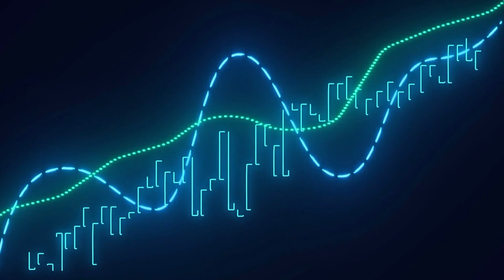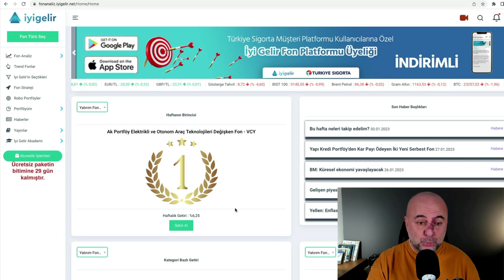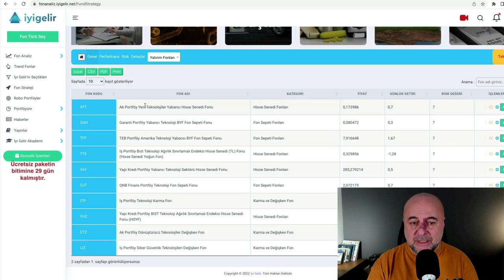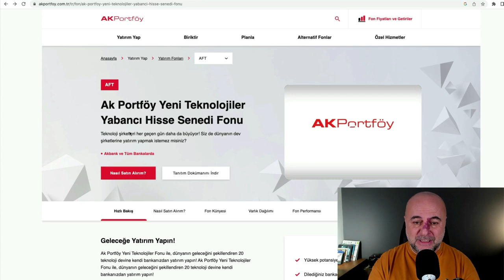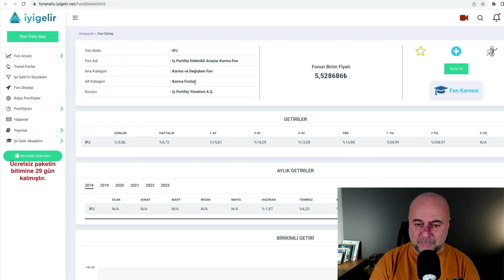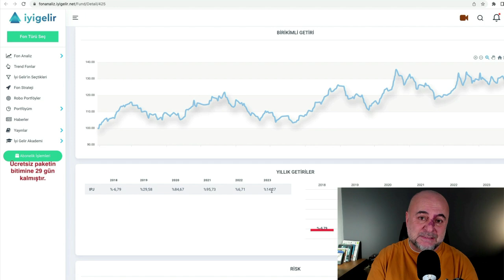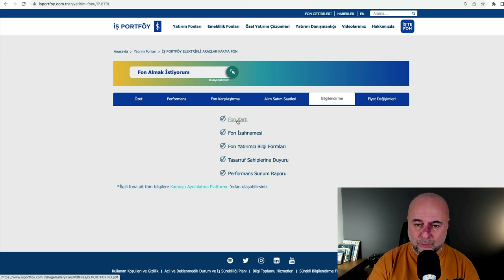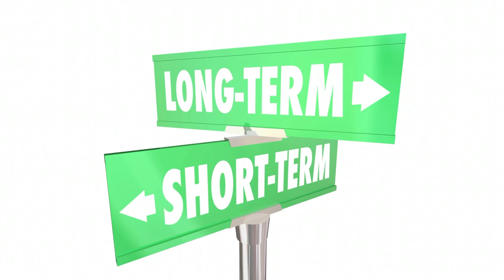Teknoloji Fonlarına Yatırım Yapmak İyi Fikir mi?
Yabancı teknoloji şirketlerinin hisse senetlerini almak hem riskli, hem de müthiş gelir potansiyeli taşıyan bir yatırım şekli. Öte yandan yabancı hisse senedi piyasalarına yatırım yapmak hem karmaşık, hem de masraflı bir süreç. Neyse ki Türk portföy şirketlerinin çıkardığı teknoloji yatırım fonları var.